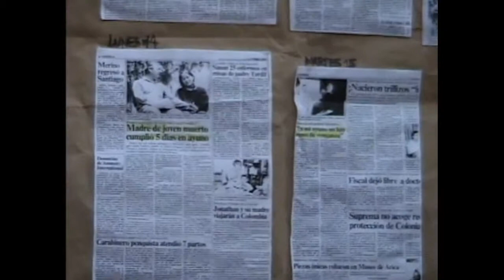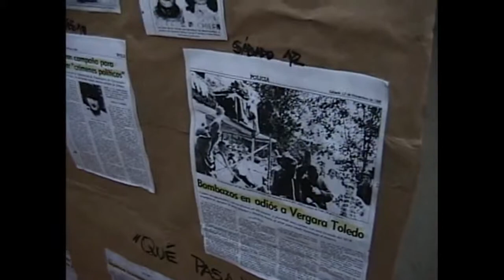Luisa Manuel , La tragedia de los Vergara Toledo - Parte 2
Registro Cinta Hi 8, Camara Sony  , de Ensayo compañía de teatro Periplos, Presentación de Obra a Luisa Toledo, testimonio.